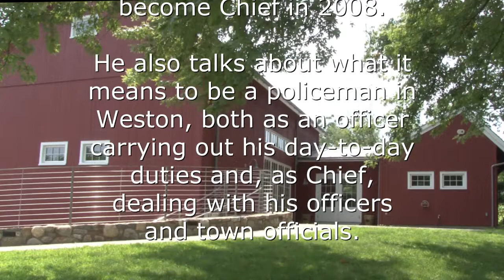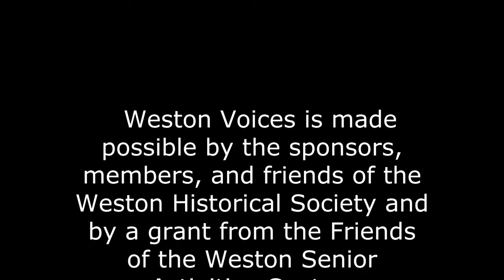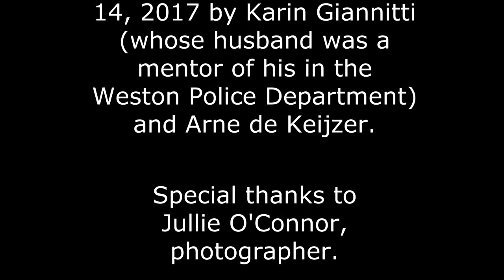Weston Voices - John W. Troxell - Full Interview Part 3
Weston Historical Society Oral History